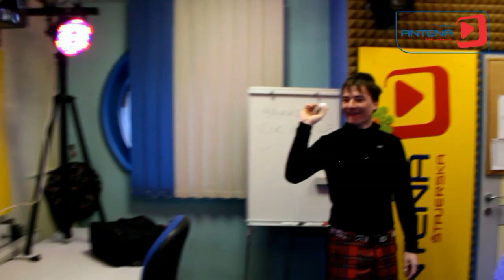Kdaj je Rok Marguč izgubil nedolžnost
Bronasti Rok Marguč je obiskal Janka in Diano, ki sta ga presenetila z vprašanji.